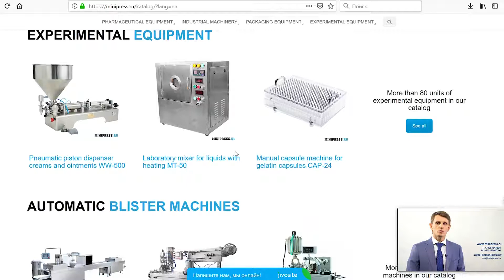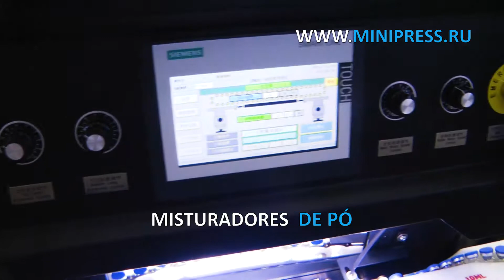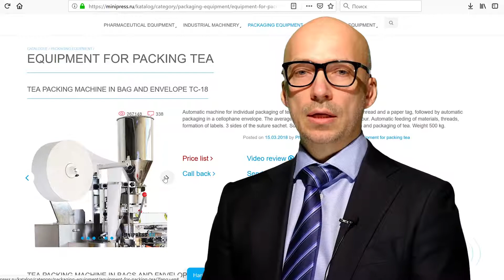Máquina automática para verificar a qualidade dos frascos de penicilina Minipress.ru/katalog/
Equipamentos farmacêuticos. Especialistas em equipamentos farmacêuticos e tecnologia para a produção de drogas. Há mais de 17 anos, ajudamos nossos clientes a escolher, fornecer e ajustar vários equipamentos farmacêuticos! Você está procurando um fornecedor confiável de equipamentos? Nós iremos fornecer-lhe o melhor serviço 24/7. A melhor equipe de profissionais da indústria farmacêutica foi montada e laços estáveis ​​foram estabelecidos com os melhores fabricantes. Nós não apenas vendemos, mas também produzimos muitos modelos de equipamentos.

Diretor do Minipress Roman Tsibulsky
Fornecimento de equipamento farmacêutico para a Rússia

GRANDE CATÁLOGO DE EQUIPAMENTOS FARMACÊUTICOS
Catálogo constantemente atualizado de vários equipamentos farmacêuticos com fotos, descrições, vídeos e preços.

GERENTE PESSOAL 24 HORAS
Você se comunica em todos os assuntos, desde o momento da primeira consulta e antes de receber o equipamento, com um especialista.

ESPECIALISTAS E TECNOLOGIAS
Temos amplas conexões no meio farmacêutico, encontraremos qualquer especialista, ajudaremos no desenvolvimento de equipamentos e tecnologia.

DISCUSSÃO DAS IDÉIAS DO SEU PRODUTO
Nós vamos ajudar na avaliação de suas idéias. Ampla experiência na organização de diversas indústrias e produção. Conselho valioso.

EQUIPAMENTO FARMACÊUTICO
Nós nos propusemos a tarefa de ajudar nossos clientes a escolher o equipamento farmacêutico correto. Muitos anos de experiência em tais atividades mostram que muitos clientes enfrentam, antes de tudo, uma falta de compreensão do processo tecnológico. A compra do equipamento deve ser o ponto final após uma discussão detalhada do problema, consulta ao fabricante do equipamento, envio de matérias-primas e materiais para a fábrica, testes no trabalho.

Mistura de pós, granulação, prensagem, polvilhamento, revestimento por conchas, embalagem, embalagem, contagem, aplicação de logótipos

Embalagem de pós e óleos, remoção de pó, contagem e embalagem, embalagem, impressão de logótipos.

Embalagem em frascos de plástico e vidro, blister, folha, papel laminado, ampolas de vidro, saquetas, tiras, tubos, tubos, células de contorno.

Laboratório, analítico, preparatório, máquinas individuais e linhas chave na mão.

ATIVIDADES
Nossa empresa está envolvida em muitas áreas do negócio farmacêutico! Nós convidamos você a visitar o nosso para várias especializações.

FRASCO E VEDANTE AMPULE
FLUXO DE FLUIDOS EM FRASCOS
MÁQUINAS DE ROTULAGEM
MISTURADORES E MISTURADORES DE PÓ
TABLET PRESS
MÁQUINAS EMPOLANDO
ANALISADORES DE LABORATÓRIO
SPLITTERS
PÓS GRANULATOR
CONTADORES DE COMPRIMIDOS E CÁPSULAS
MÁQUINAS DE ENCHIMENTO DE CAPSULA
PÓ DE PÓ
MÁQUINAS DE ENCHIMENTO DE TUBO
MÁQUINAS DE PAPELÃO
PACOTES DE CHÁ
EMBALANDO PASTILHAS EM FAIXAS
DATAS E NUMERADORES
TRANSPORTADORES DE VÁCUO
ARRASTANDO CALDEIRAS
MOEDORES E MOINHOS
MÁQUINAS PARA FABRICAÇÃO DE CALDEIRAS
PASTILHAS E CÁPSULAS
SITES DE VIBRAÇÃO